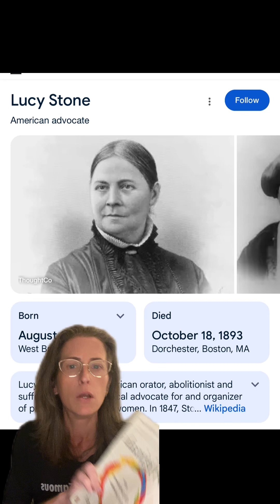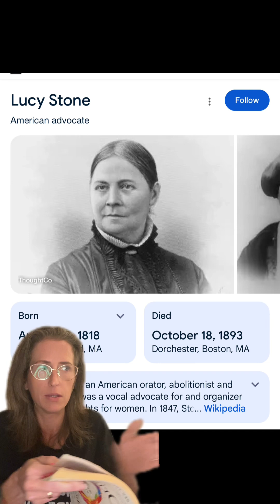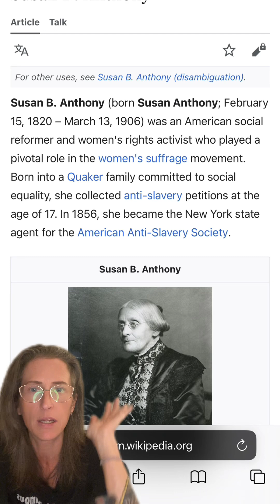In a world full of Susan B. Anthony’s, be a Lucy Stone.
In a world full of Susan B. Anthony’s, be a Lucy Stone. “Originals: How Nonconformists Move the World,” by Adam Grant.